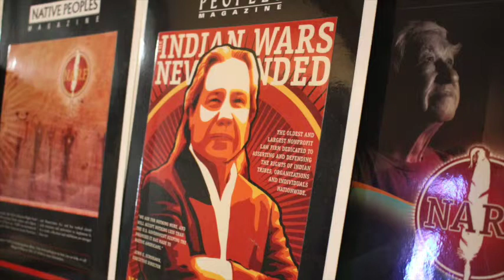Haasini Ravisankar: The Problem with Native American Mascots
It shouldn’t be that hard to understand that using disparaging images of offensive stereotypes and using nicknames that are considered racial slurs to a group of people is downright immoral. Yet the worst is the misrepresentation of Native Americans in sports culture.